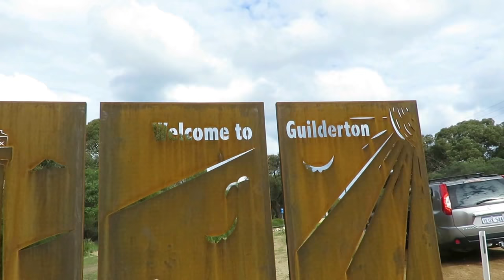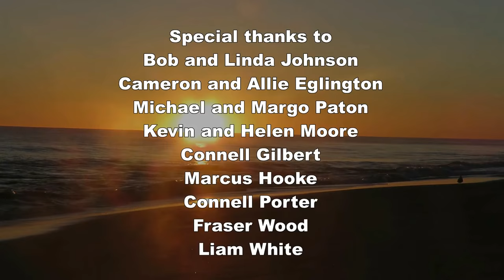Save Moore River Estuary W.A.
The Moore River Estuary is just one hour's drive north of Perth in Western Australia. A pristine environment, but trouble is looming,